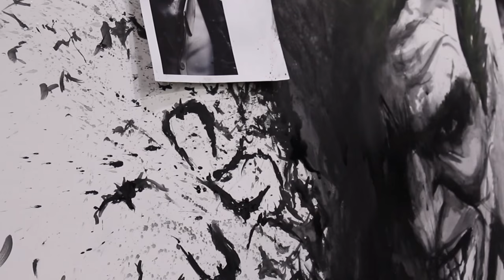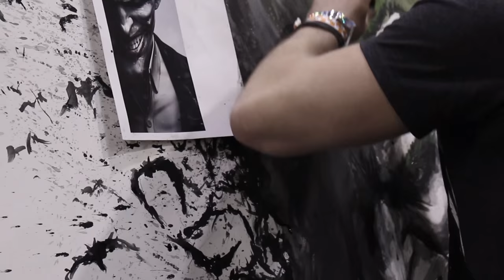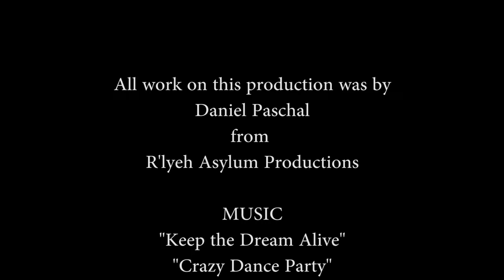Rob Prior - Wizard World Sacramento Comic-Con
Full video of Rob Pior working on a piece of art he designed specifically for the event.